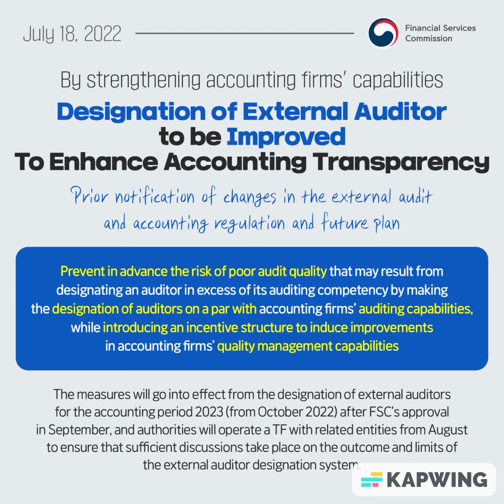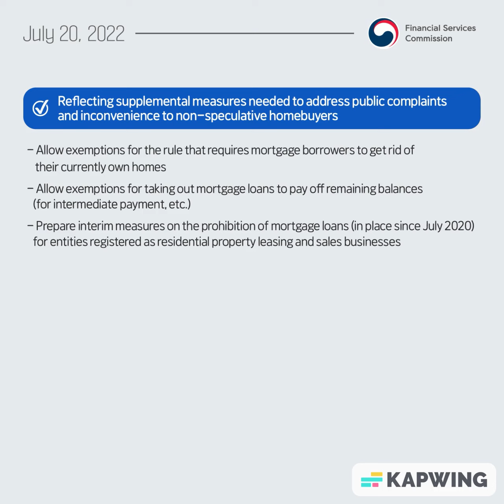FSC News in Brief (3rd Week of July 2022)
This is a weekly update of the FSC's press releases in summary for the 3rd week of July 2022.

TIMESTAMPS

00:00  FSC News in Brief (3rd Week of July 2022)
00:03  Enhancing Accounting Transparency in External Auditor Designation
00:25  Financial Regulatory Reform Committee Kick-off Meeting
00:44  Household Loan Regulations Improved Reasonably
01:21  Meeting with Financial Holding Firms
01:41  Mutual Finance Policy Meeting